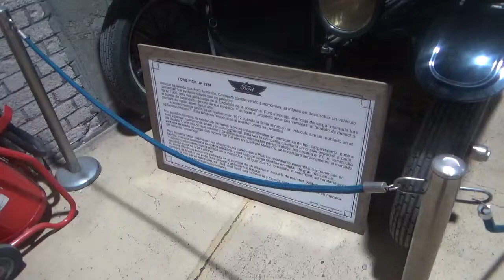Ford T Pick Up 1928 en Santiago Chile(Museo Colección Jedimar)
Este vídeo es también parte de mi última visita con mi amiga Amapola y mi ahijado Martín

Museo Colección Jedimar Estación Central Santiago de Chile

14 de Mayo 2022